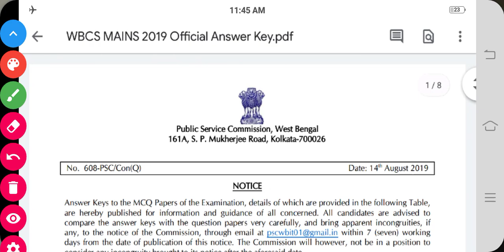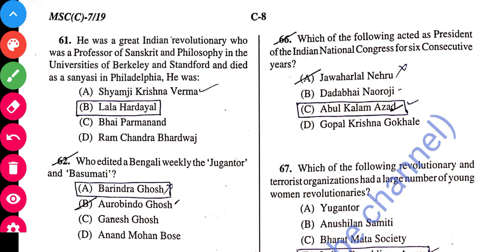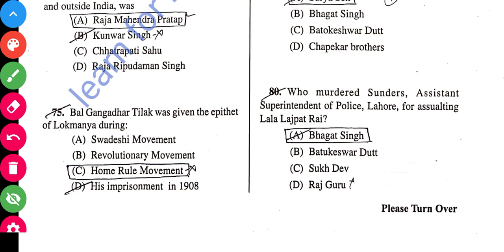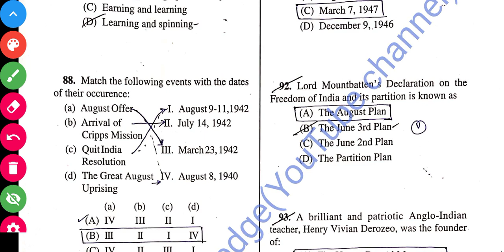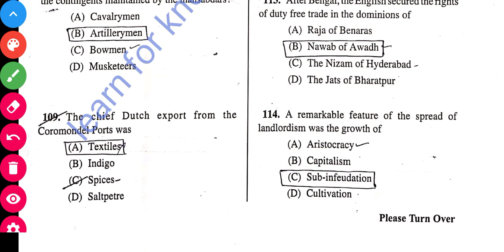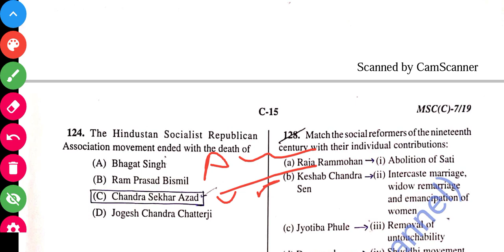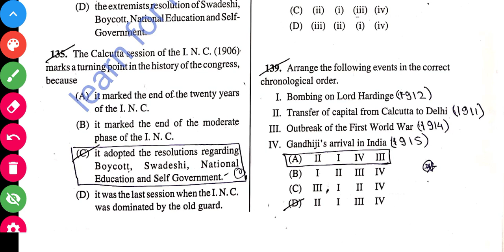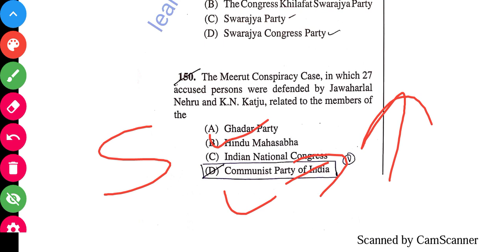WBCS MAINS 2019 (History)